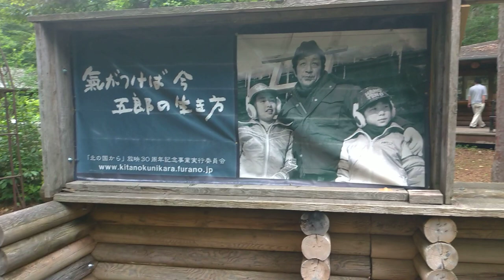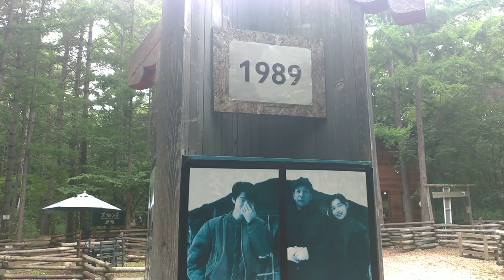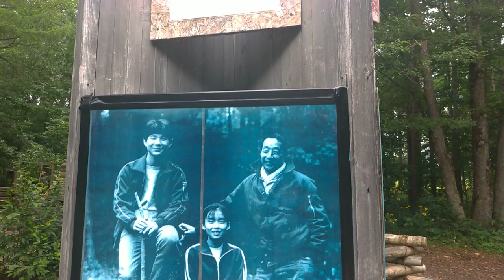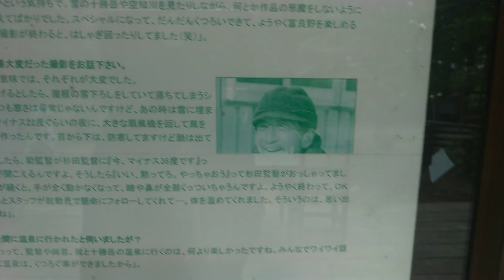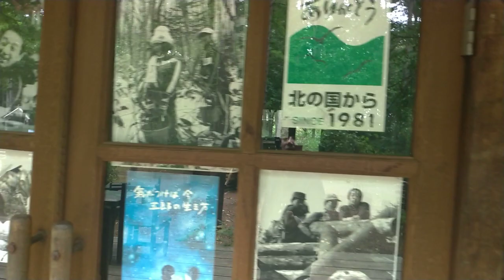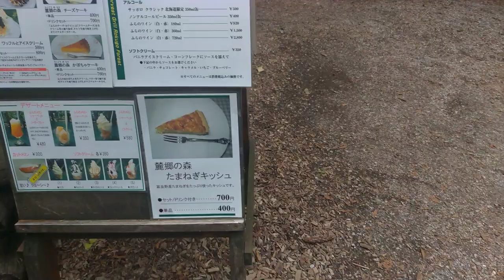Our favorite oldest Japan drama (Kita no kuni Kara)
We went to the location of our favorite drama. It's in Hokkaido. Gosh! happy that we're able to see this place. So here enjoy watching!